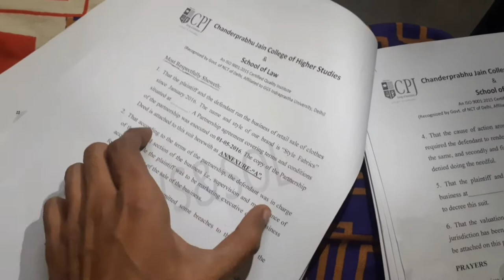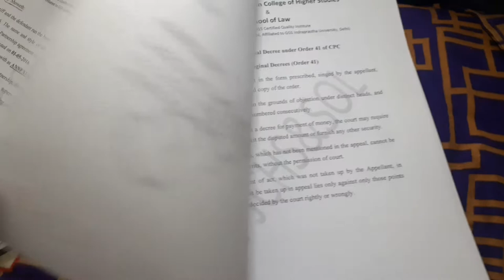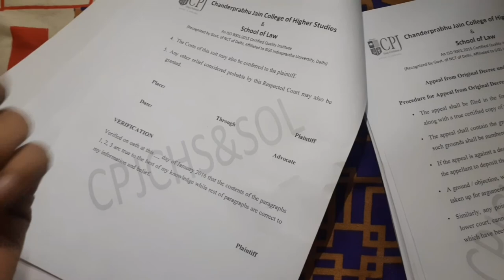Suit for Dissolution of Partnership Drafting Format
DraftingPleadingAndConverancing ,DraftingForRecoveryOfSuit, IXSemesterSyllabus ,IXSemesterDrafting ,DraftingformatLaw ,lawNotes ,lawsyllabus ,LawCollege ,